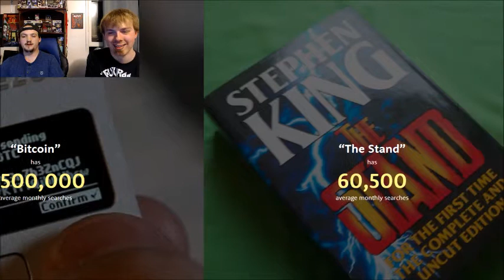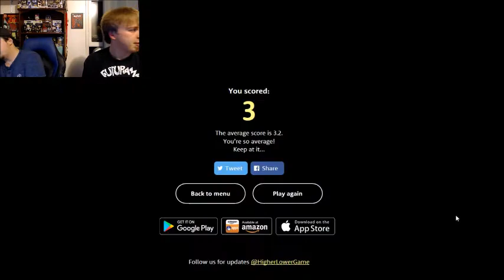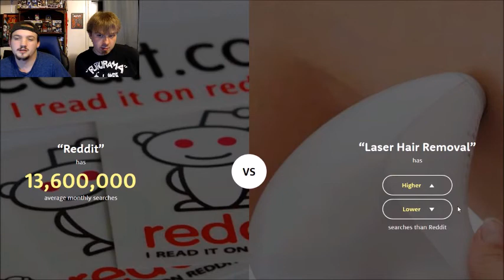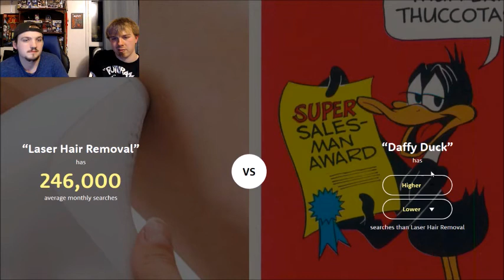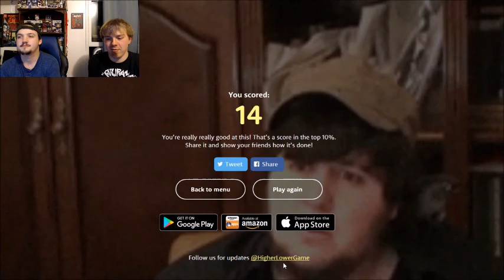Higher or Lower with DerpyDur